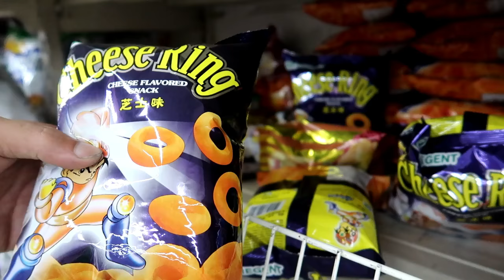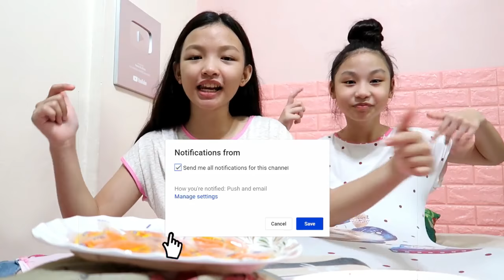WE ONLY ATE ORANGE FOOD FOR A DAY | Aurea & Alexa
Hi Everyone! 🤗 This film a video about WE ONLY ATE ORANGE FOOD FOR A DAY | Aurea & Alexa 😁📱 VLOG 178

Tiktok : Real Aurea & Alexa

Camera used ? - Canon G7X Mark2  Oppo A83 Oppo A3s